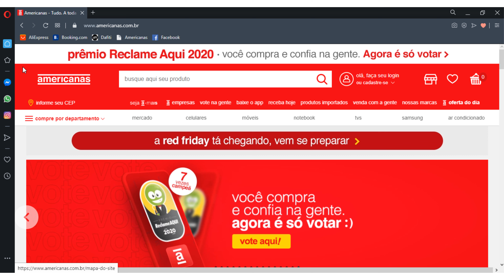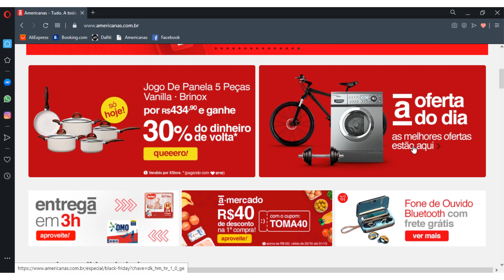LOJAS AMERICANAS Promoções OFERTAS AMERICANAS Lojas Americanas CELULAR Promoção DE HOJE AMERICANAS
AMERICANAS promoção
Saldão AMERICANAS
LOJAS AMERICANAS

LOJAS AMERICANAS OFERTAS DO DIA PROMOÇÃO LOJAS AMERICANAS OFERTAS HOJE OFERTAS DO DIA AMERICANAS